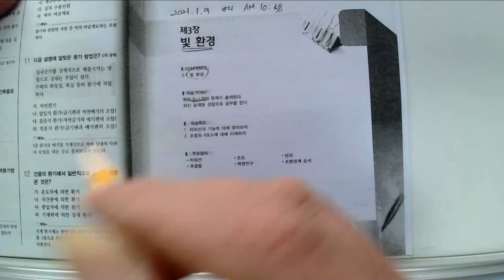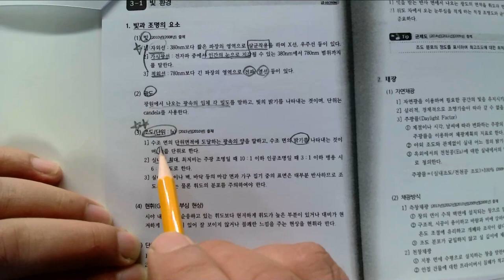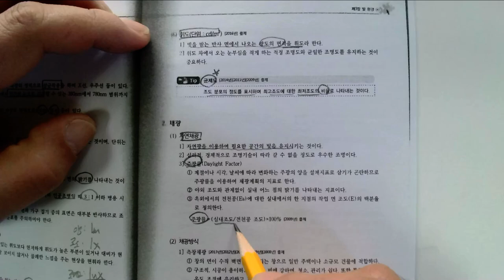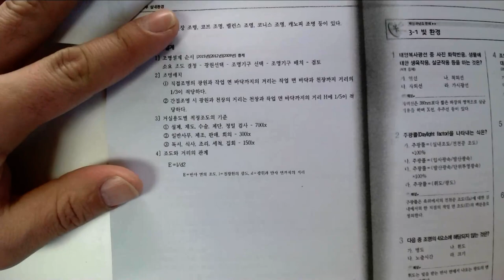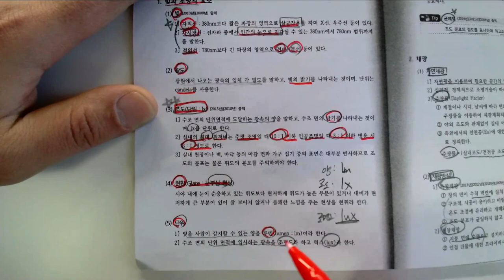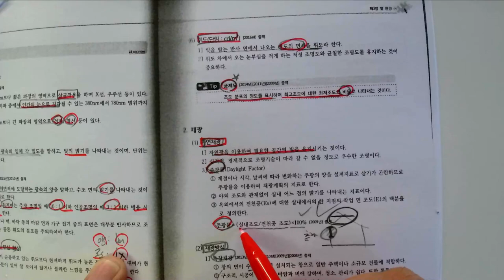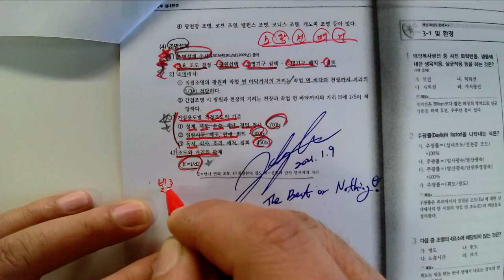5_실내환경_04_빛환경(2021. 1. 9.촬영_2021년 제1회 정기기능사 실내건축기능사필기)_안샘과함께하는 2021. 최신실내건축기능사! 누구나 합격가능~~!!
5_실내환경_04_빛환경(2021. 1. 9.촬영_2021년 제1회 정기기능사 실내건축기능사필기)_안샘과함께하는 2021. 최신실내건축기능사! 누구나 합격가능~~!!

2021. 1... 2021년 제1회 국가기술자격증 실내건축기능사(2021. 1회 정기기능사 공개문제) 취득을 위해 울산공업고등학교 건축과 1~3학년 학생을 대상으로 원격수업에 이루어지는 수업입니다.